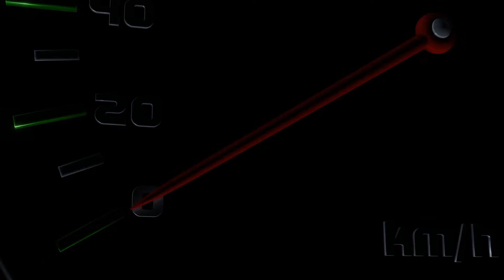Футаж разгон до максимума ◄4K•HD► Footage acceleration to maximum